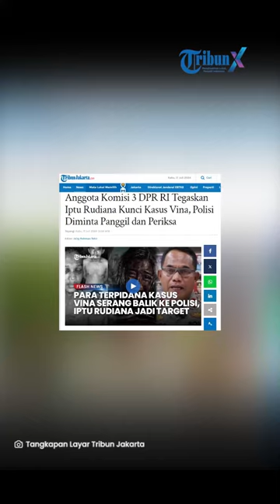Iptu Rudiana Saksi Kunci Kasus Vina, DPR Desak Polisi Segera Panggil Ayah Eky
TRIBUNSOLO.COM - Anggota Komisi III DPR RI, Taufik Basari, menegaskan peran kunci Iptu Rudiana pada kasus Vina Cirebon.

Menurutnya, setidaknya ada dua peran yang dipegang Rudiana pada kasus pembunuhan anaknya, Eky, dan Vina 2016 silam.

"Posisi Iptu Rudiana memang sangat menjadi kunci karena memegang dua peranan senteral ya."

"yang pertama adalah sebagai keluarga korban."

"Kedua sebagai orang yang pada saat itu bertanggung jawab untuk mengkoordinir atau mengerahkan proses penyelidikan dan penyidika yang berlangsung," papar Taufik di program Sapa Indonesia Pagi, Kompas TV, Rabu (17/7/2024).

Karena itu, Taufik meminta kepolisian segera memanggil Rudiana untuk diperiksa.

Segala keterangannya akan membantu proses pengungkapan kasus ini.

"Oleh karena itu, penting bagi kepolisian untuk segera berkomunikasi, memanggil, menanyakan pada Iptu Rudiana mengenai apa yang beliau ketahui seluruh proses ini," jelasnya.

Sementara itu, Iptu Rudiana dilaporkan ke Bareskrim Polri hari ini oleh kuasa hukum enam terpidana kasus Vina.

Jutek Bongso, perwakilan dari tim kuasa hukum menegaskan, bahwa dirinya membela enam terpidana, yakni Rivaldi Aditya Wardana, Eko Ramdani (Koplak), Hadi Saputra (Bolang), Eka Sandy (Tiwul), Jaya (Kliwon), Supriyanto (Kasdul).

Menurutnya, peran Rudiana sangatlah penting, utamanya sebagai pihak yang melakukan penyelidikan hingga tertangkapnya para terpidana.